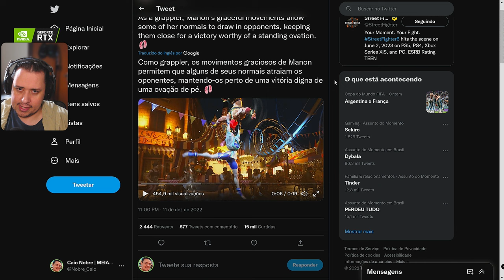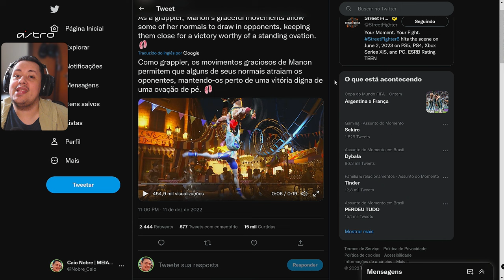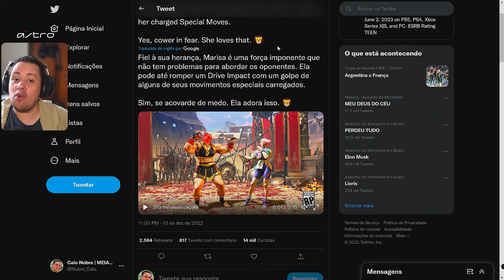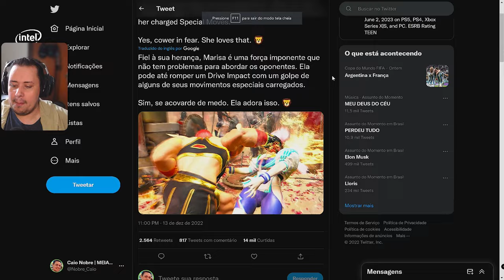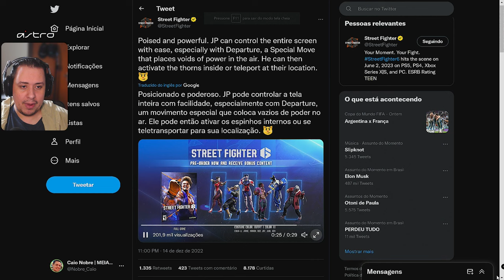CORRE! NOVOS GAMEPLAYS DE MARISA, MANON E JP NO STREET FIGHTER 6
Nosso PC Gamer:
VGA: NVIDIA GeForce RTX 3070ti
Proc: Intel Core i5 10600k 4.1Ghz
Mobo: Asus Z490M Plus
Microfone: HYPERX QuadCast
SSD: TeamGroup T-Force Delta 500gb
Fonte: Corsair TX850 W